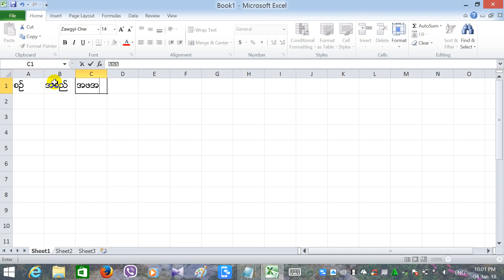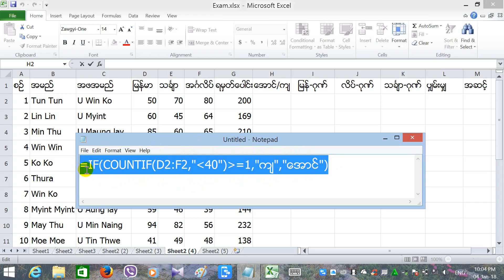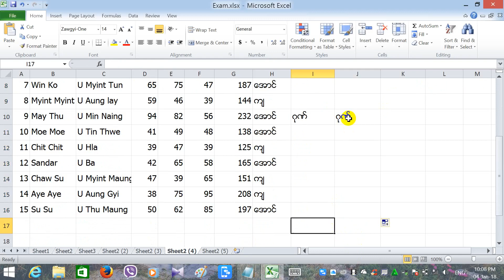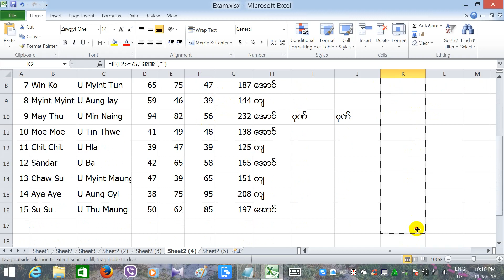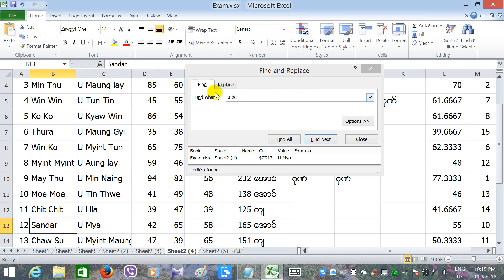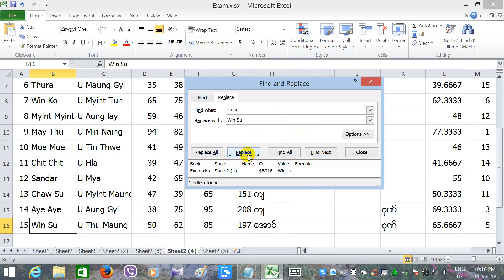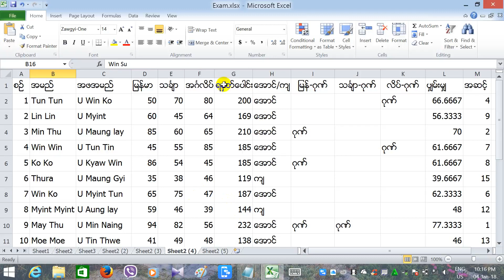Excel သုံး၍ ကြန္ပ်ဴတာႏွင့္ စာရင္းမ်ားတြက္နည္း ၅ 1080p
၁ရက္ေလ့လာယုံနဲ႔ ကြန္ပ်ဴတာျဖင့္ စာရင္းတြက္တတ္ေစရမည္

Excel သုံး၍ ကြန္ျပဳတာႏွင့္ စာရင္းမ်ားတြက္နည္း ( ၅ )

ယၡဳ 10 မီးနစ္စာ Microsoft Excel သင္ခန္း စာတြင္
ေအာင္စာရင္း တစ္ခုတြင္ အေအာင္/အက် တြက္နည္း
ဂုဏ္ထူးမွတ္ တြက္နည္း
အဆင့္သတ္မွတ္ပံု စသည္တို႔ ကို တြက္ျပထားပါတယ္ ။

အမွန္က ခု သင္ခန္းစာ ကို ေနာက္ဆုံးမွ ရွင္းျပေပးဖို႔ပါ ။ Formula ေတြ ေရးနည္း အေၾကာင္း သီးသန္႔ေပါ့ ။ ဒါပင္မဲ့ ဦးဇင္နဲ႔ သိတဲ့ ေက်ာင္းဆရာ တစ္ေယာက္က အကူညီေတာင္းလာ လို႔ ပါ ။ ဖုန္းေဘ လဲ ၅၀၀၀ ကဒ္လႉပါတယ္ ။ သူအတြက္ လုပ္ေပးရင္ သင္ခန္းစာ ၅ အျဖစ္ တင္ေပးျခင္း ျဖစ္ပါတယ္ ။

အျပင္မွာ ႏွစ္လ , သုံးလ စသည္ အခ်ိန္ေပး ၿပီး သင္တန္း တတ္ဖို႔ အခက္ခဲ ျဖစ္ေနရွာ သူမ်ား အတြက္ တစ္ေန႔ ၁၀ မီးနစ္ ခန္႔ Video မ်ားၾကည့္ၿပီး တတ္ေျမာက္ ေအာင္ ရွင္းျပေပးထား ပါတယ္ ။

အဂၤလိပ္စာ မရလို႔ လဲ စိတ္မပ်က္ပါနဲ႔ ။ ABC ေလာက္ရ ရင္ အဆင္ေျပပါတယ္ ။အတတ္ႏိူင္ ဆုံး အက်ဥ္းခ်ဳံးၿပီး အလြယ္ကူဆုံး ျဖစ္ေအာင္ ရွင္းျပေပးထားပါတယ္ ။

15 မီးနစ္စာ Video ေတြၾကည့္ယုံနဲ႔ ဆရာလြတ္ တတ္ေျမာက္ႏိူင္ပါတယ္ ။ တစ္ခ်ိဳ႕ က ေငြေပးၿပီး သင္ရမွ တန္ဖိုးရွိတယ္ လို႔ ထင္ၾကပါတယ္ ။ အခမဲ့ ပညာဒာန ျဖန္႔ေဝ ေပးတာ ကို အလကားရတယ္ ဆို ၿပီး တန္ဖိုးမထားရင္ေတာ့ တတ္မွာ မဟုက္ပါ ဘူး ။ အစ အဆုံး ေလ့လာရင္ အက်ိဳးရွိေစရမယ္လို႔ ရဲရဲ ႀကီး အာမခံပါတယ္ ။

လ နဲ႔ ခ်ီၿပီး သင္တန္းေတြ သင္ၾကတဲ့ Excel ကို တစ္ရက္ထဲ နဲ႔ တတ္ေအာင္ တတ္ႏိူင္သမွ် အက်ဥ္းခ်ဳံးၿပီး အရွင္းဆုံးျဖစ္ေအာင္ ရွင္ျပေပးထား ပာတယ္ ။

ဤကဲ့ သို႔ အခ်ိန္ကုန္ ေဘကုန္ခံၿပီး ပညာဒါန မွ်ေဝ ရတဲ့ ကုသိုလ္ေၾကာင့္ မ်ားစြာေသာ ျမန္မာ ျပည္သူျပည္သားတို႔ ကြန္ပ်ဴတာပညာမ်ား တတ္ေျမာက္ၾကပါေစ ။